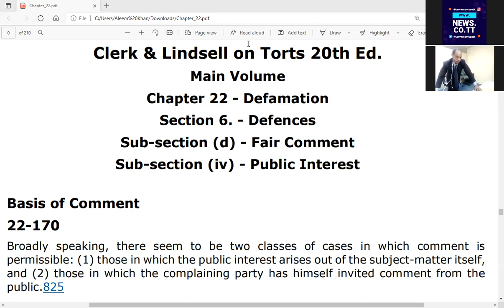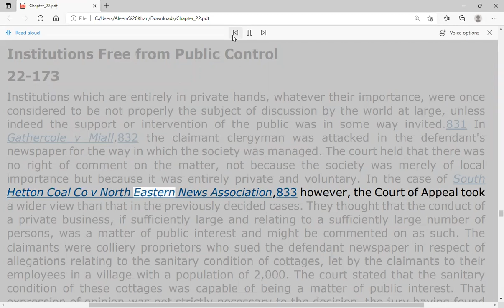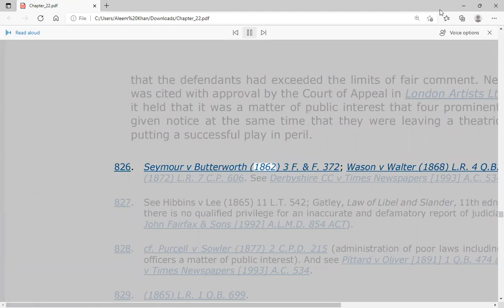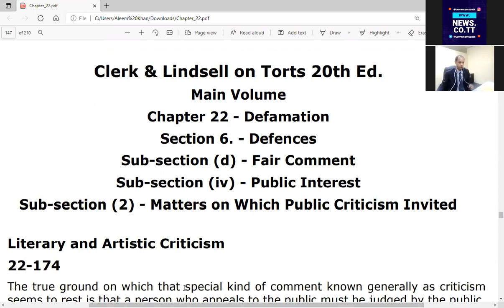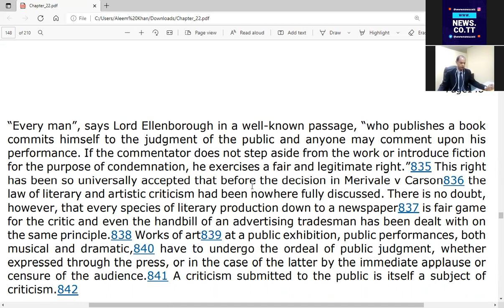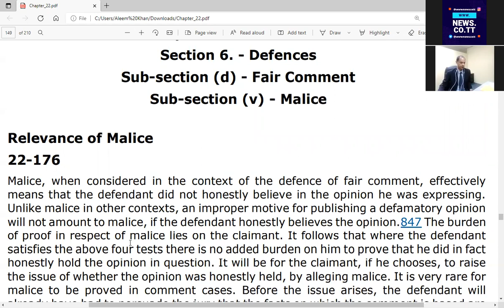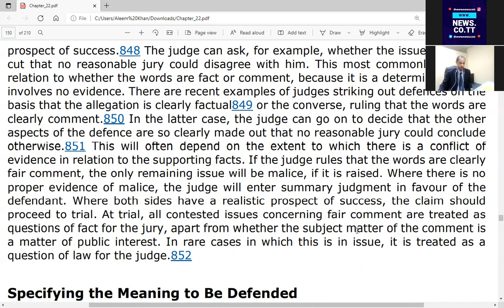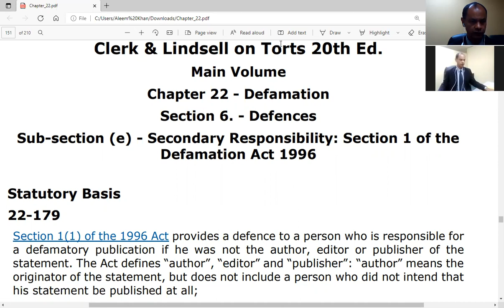Course on Libel and Slander for Journalists [Class 23]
Topics in this session:

* Basis of Comment
* Matters of State and Judicial Proceedings
* Public and Local Administration
* Institutions Free from Public Control
* Literary and Artistic Criticism
* Appeals to the Public
* Relevance of Malice
* Province of Judge and Jury
* Specifying the Meaning to Be Defended

Recommended text for pre-reading:
Clerk & Lindsell, Chapter 22, Defamation

ABOUT THIS COURSE:

Since the PanamaPapers and PandoraPapers unscrupulous attorneys with free access to judicial resources are abusing the court process to file baseless defamation claims against journalists whose reports named them and their roles in helping people hide money and assets of questionable and often criminal origin.

In so doing, these attorneys are making a mockery of the judicial systems in which they practise but they are also wasting judicial officers' time and judicial resources in general, and as a result, taxpayers' money (further).

Additionally, they are undermining the Freedom of the Press with these direct attacks on the news media and journalists because the more time these journalists are tied up in court fighting these baseless claims, the less time they spend doing their substantive jobs of (1) helping to preserve democracy (2) being a watchdog and (3) a bloodhound.

Baseless defamation claims can be and have been filed in jurisdictions with no anti-SLAPP laws to prevent them from being filed in the first place. These jurisdictions are typically developing countries ranked poorly for corruption.

This course is intended to help journalists and other purveyors of the truth in such countries, as the latter and former seek and work in the public interest.

The course is delivered by journalist Aleem Khan, Lic., a former Bloomberg correspondent for the Caribbean & Central America, and current editor of NEWS.CO.TT. Apart from being Bloomberg University alumnus, Aleem holds a licenciatura (advanced degree) from the Universidad Católica Andrés Bello. His career in journalism and mass communications of over 20 years has allowed him to practise in over 18 countries. He is fluent in English and Spanish, and has a good command of French.

The course is based on English law and is intended to benefit journalists throughout the British Commonwealth, especially countries that still use the Judicial Committee of the Privy Council (JCPC) as its final court of appeal. Journalists from Australia, Canada, the Caribbean Community, Sri Lanka (Ceylon), The Gambia, Hong Kong, India, Irish Free State, Jamaica, Malaysia, New Zealand, Pakistan, Rhodesia, Singapore, South Africa, and of course England, Scotland and Wales; as well as British dependencies and overseas territories like the Isle of Man and the Cayman Islands also stand to benefit.

Law students, public speakers, clergymen, pastors, preachers, pundits, imams, speechwriters, employers and social media influencers seeking to understand and avoid slander will also benefit immensely from this online course.